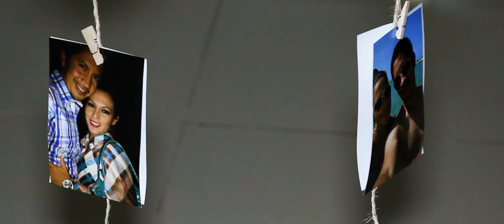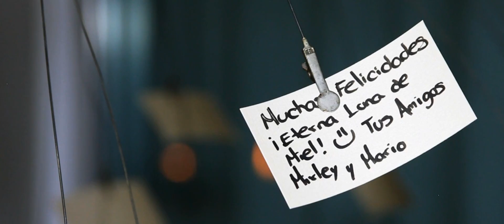Gilberto y Luz María Boda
Por esto somos ¡Conservamos memorias!